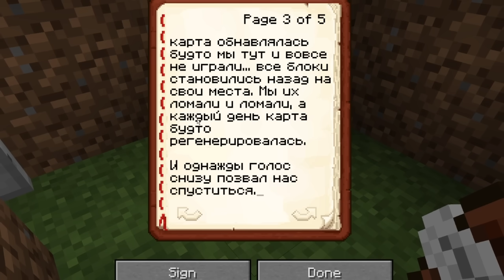Я ВЫЖИВАЛ НА ЧАНКЕ И СЛУЧАЙНО НАШЁЛ СТРАННЫЙ ДОМ В МАЙНКРАФТ | Компот Minecraft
►Всем привет! Сегодня я решил попробовать продолжить свою рубрику по выживанию на чанке в майнкрафт. Я просто играл на чанке и нашёл странный дом в minecraft. Это страшилка или смешное видео? Смотри это видео про майн до самого конца!